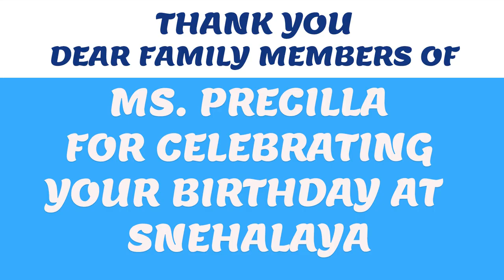MS PRECILLA CELEBRATED HER BIRTHDAY AT SNEHALAYA